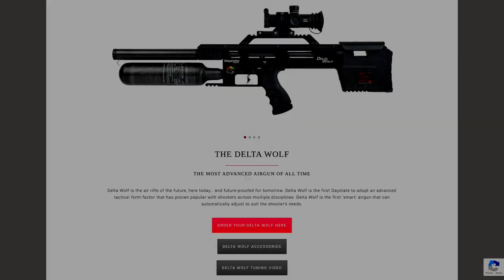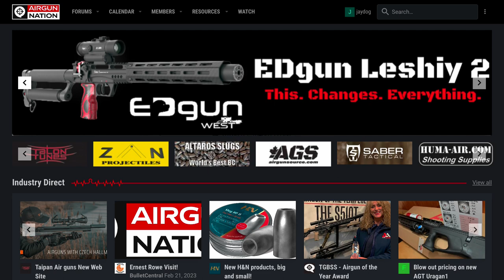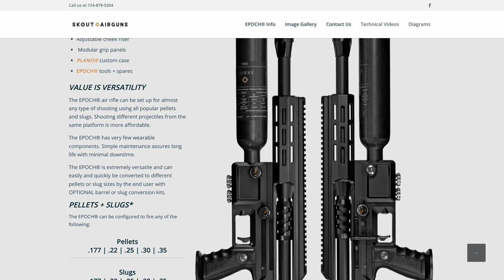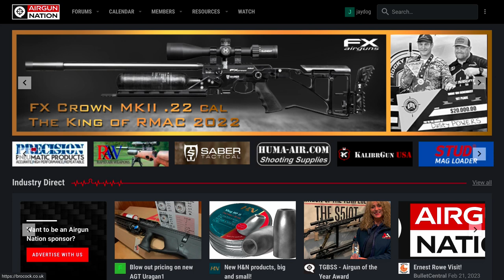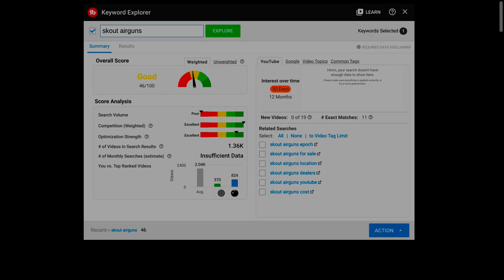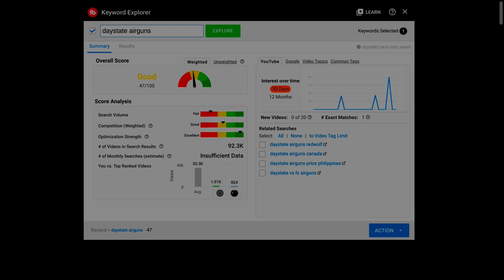Too Many New Airguns??